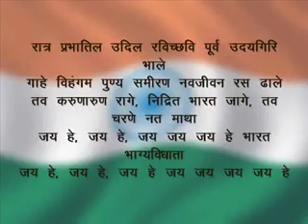Jana Gana Mana Adhinayak Jai He...